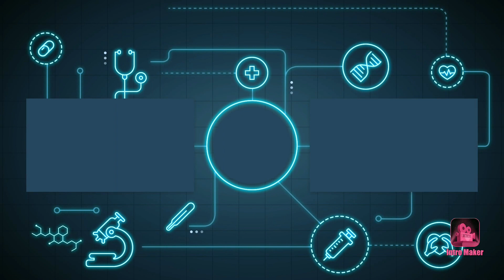Mayalu Ko Maya Mitho || Cover Song by Bipana Rana Magar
Original Credit:
मायालुको माया मिठो
Movie : Super Star
Cast: Bhuwan KC/Sushmita KC
Singer: Udit Narayan Jha / Deepa Jha
LYRICS:
Mayaluko maya mitho
Nyano Nyano kakha
Juni junii saiyou junii
anggalo maii rakha

siri siri hawa chalyo
udhna lagema
timro manko sworga chheu
pugna lagema

Chakhiwada chakidijhai
sangai marne bacha garau
dui mutu gatho paarii
piratiko khola tarau

mayaluko maya mitho
nyano nyano kakha
angaloma rakha..

Timi bina adhuro
jindagi mero
aau basau mayalu
maanko sero fero

kalejiko cheuma
gauu cha mero
timro manko paanma
naau cha mero

haathma la haath badi
aba euta baacha garau
piratiko bagaichama
sangai fulau sangai jharau

mayaluko maya mitho
nyano nyano kakha
juni juni saiyou juni
angaloma rakha

mutu chalchhha chhatima
dhuk dhuki timro
sunideu maanaima
pirati yo hamro

jun hasyo pathama
sitha khanaii
man hasyo mayale
afno banai
My Gears:
Camera : Redmi Note 7 (3/32 GB)

Which Software Do I use?

PC specs:
intel core i5 (2nd gen)
128gb SSD / 8gb RAM
no graphic card
(will buy dream editing pc soon)

Unauthorized downloading and uploading on YouTube channel is Strictly Prohibited And will attract punitive measures. Embedding to a website is allowed.